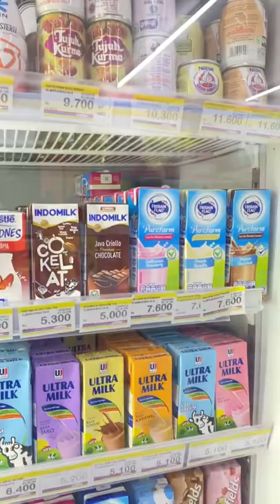Minuman TERMURAH Di Indomaret 💦😥